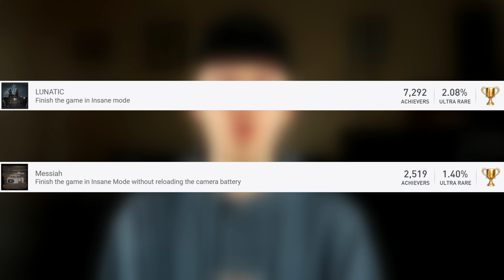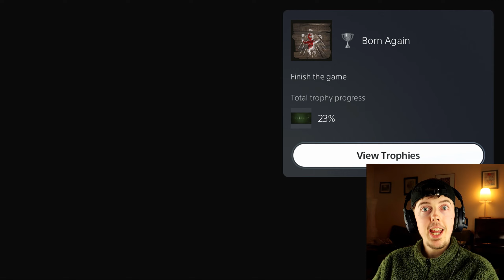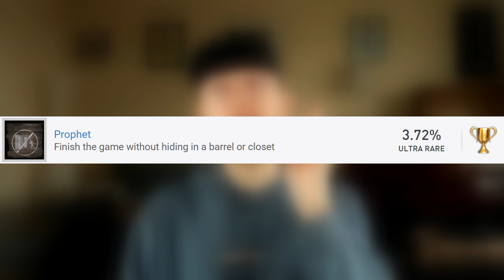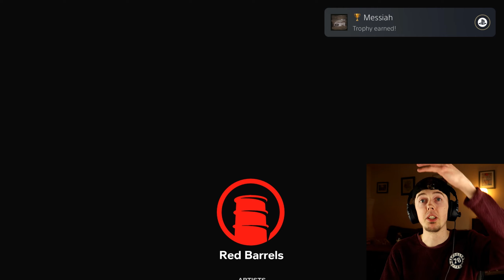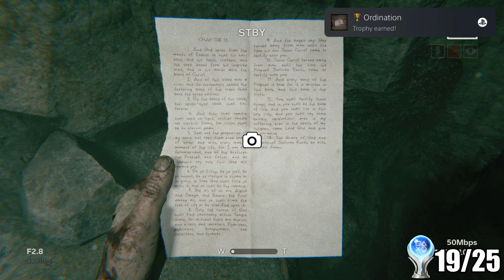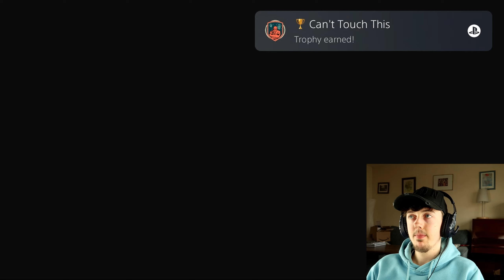I Platinum'd The Outlast Series